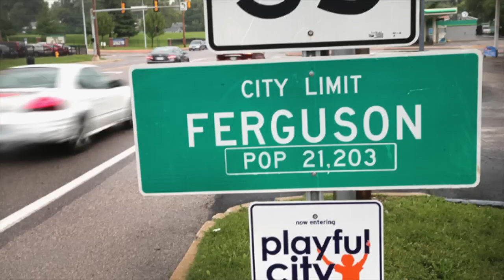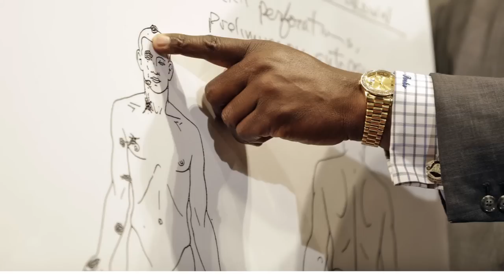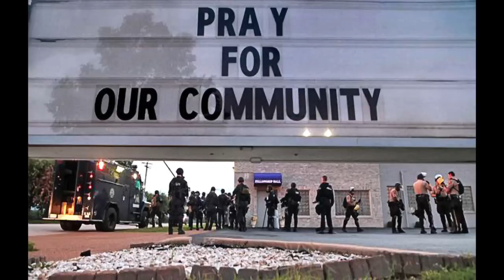James Holloway - 6 Bullets, 6 Deep (A song for Mike Brown, Ferguson) Visuals Only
This song is dedicated to Mike Brown, his family, the protesters, and the people of Ferguson.